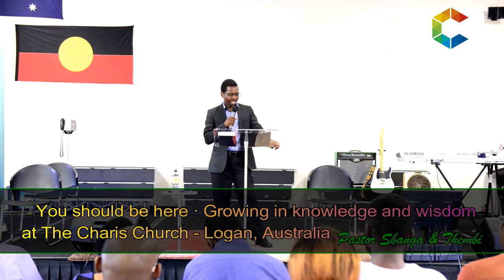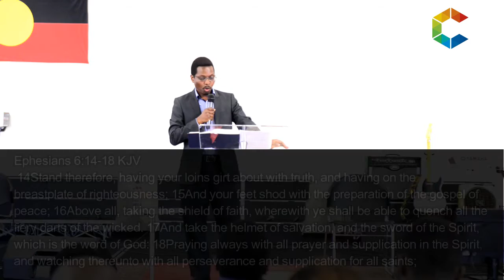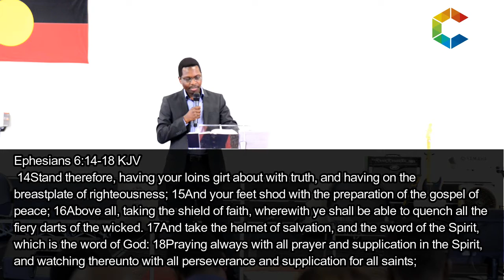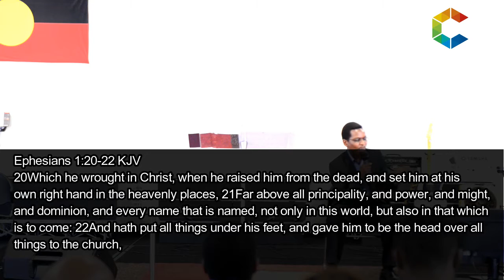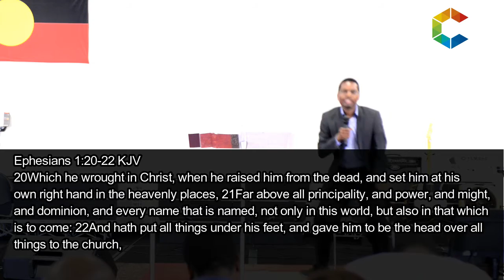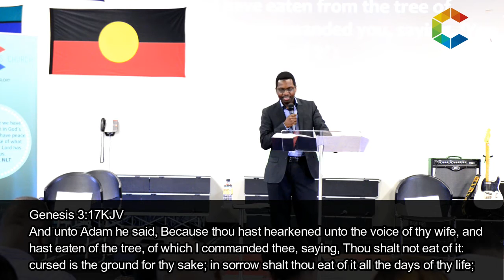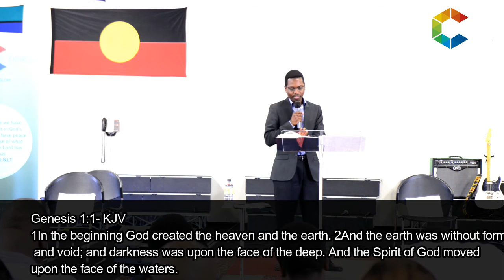Who is Jesus | Bro. Munya 2016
Who told you that you were naked? Was God's primary question; literally meaning whose voice have you been listening to. Have a listen as Bro. Munya clearly reveals who Jesus is